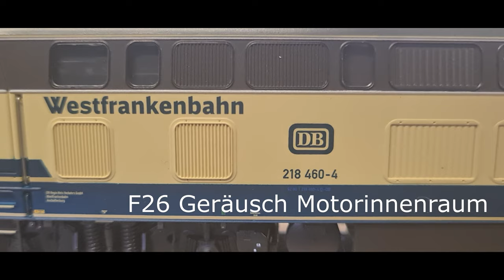Roco 78763, Br 218 Conny mit Hamburger Strandexpress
Die Br 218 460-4 Conny von der WFB ( Westfrankenbahn ) von Roco mit der Artikelnummer 78763 von DB Gebrauchtzug wird in vielen BWs eingesetzt. In unserem Fall ist sie dem BW Kiel zugeordnet und zieht den Hamburger Strandexpress Re 11448. ( um 2021 )